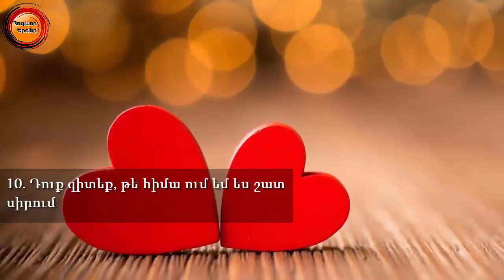Ֆրունզ Արսենյան - Դուք գիտեք, թե հիմա...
Դուք գիտեք, թե հիմս

1.Դուք գիտեք, թե հիմա Ում եմ ես շատ սիրում,
Դուք գիտեք, թե հիմա Ում եմ ես աղոթում։
Ես ունեմ Տեր Հիսուս, մեծ Փրկիչ ինձ համար
Եվ հոգով պատրաստ եմ կյանքս տալու Նրան,

Կրկներգ։
Տեր Հիսուս, Տեր Հիսուս
Աղաչում եմ Փրկիչ
Ինձ էլ առ թևիդ տակ,
Խնդրում եմ ողորմիր։

2.Թողել եմ ես բոլոր աշխարհիկ գործերը,
Իմ առջև բացվել են հոգևոր դռները,
Ով փնտրի կգտնի, թե սրտով ցանկանա,
Թակողին կբացվի, թե հոգով կամենա,

3.Ուր էլ, որ մենք լինենք Տերը մեզ կտեսնի,
Ինչ էլ, որ մենք խոսենք Հիսուսը կլսի,
Իսկ եթե սխալվենք ու շեղվենք Իր ճամփից,
Հավատքով աղոթենք ներում կպարգևի,